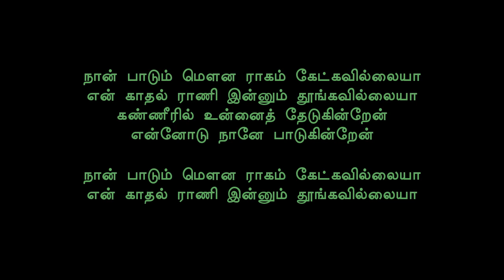kovai Tamil நான் பாடும் மௌன என் காதல் ராணி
kovai Tamil